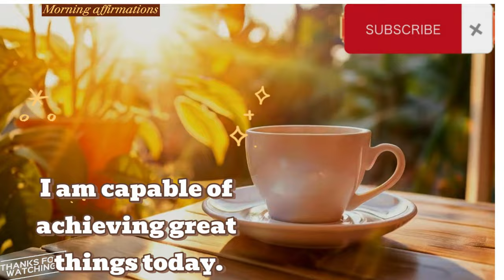I am capable of achieving great things today.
Morning affirmations can be a powerful way to start your day with positivity and intention. Here are a few to consider:
I embrace the challenges that come my way, knowing they will help me grow.
I am worthy of love, success, and happiness.
I choose to focus on the positive and let go of negativity.
I have the power to create the life I want.
I am confident in my abilities and trust my intuition.
Today, I will make choices that align with my values and goals.
I am grateful for the opportunities this day will bring.
I radiate positivity and attract good things into my life.
I am at peace with my past and excited for my future.
Feel free to adjust these to better suit your needs or create your own based on what resonates most with you!
I am grateful for my life: Express gratitude for everything you have
I am enough: This affirmation can help boost your confidence and counter feelings of inadequacy
I am surrounded by love: Feel safe and supported
I am proud of myself: Be grateful for past experiences that have helped you understand yourself
I am creating my best life: Repeat these affirmations regularly to train your brain to think more positively